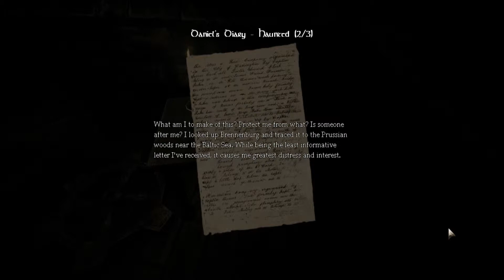Let's Play Amnesia story osa 5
pelasin amnesiaa